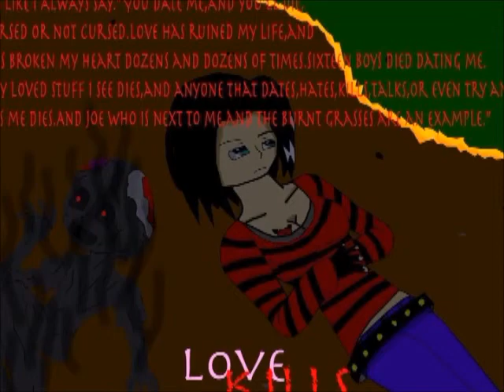Bring me to life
My mom's favorite song